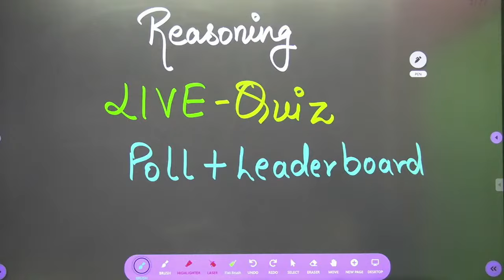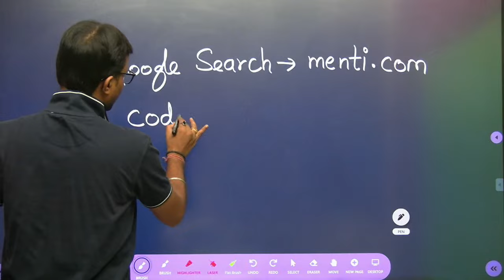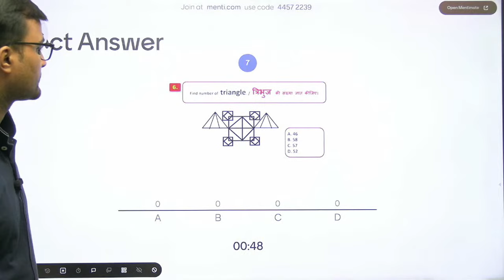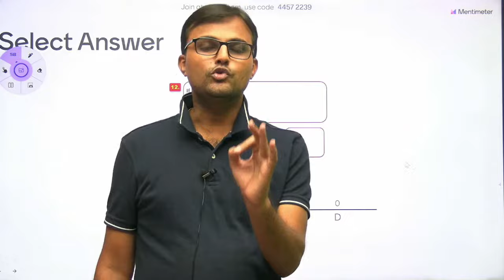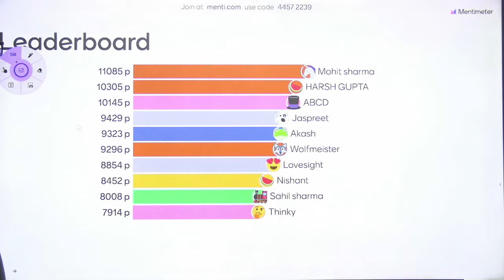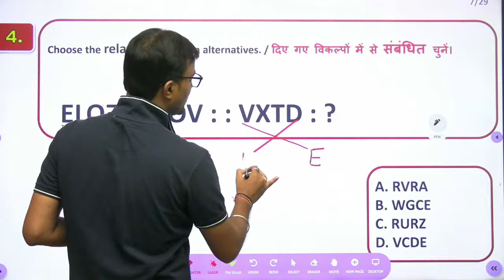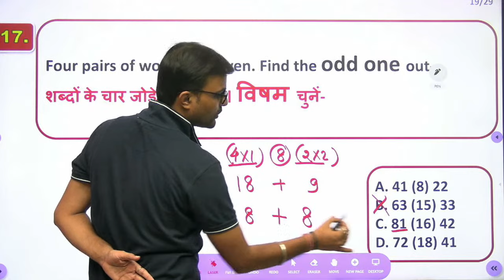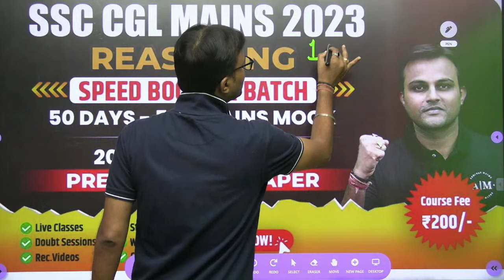QUIZ 1 - REASONING LIVE POLL QUIZ AT 10PM by Akash Sir